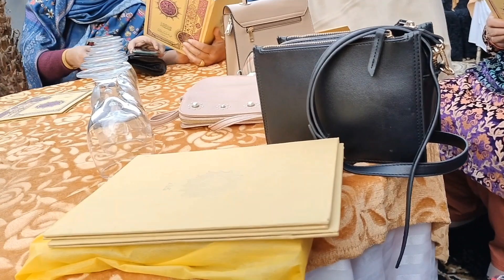Aaj Kahan dawat hai| doston k Sath gupshup| lazeez khana| bohat Maza aya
This video is about Aaj Kahan dawat hai .doston k Sath gupshup..lazeez khana..bohat Maza aya ..food.. driving.. friends.. friends gathering.. friends day out.. friends party..get together..fun.. life update..day in my life.. routine..vlog..daily vlog..